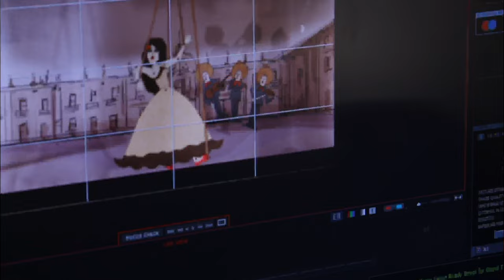The John C. Hench Division of Animation & Digital Arts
Do find out more about the Animation Division at SCA, visit cinema.usc.edu